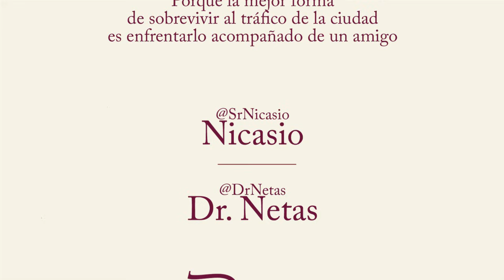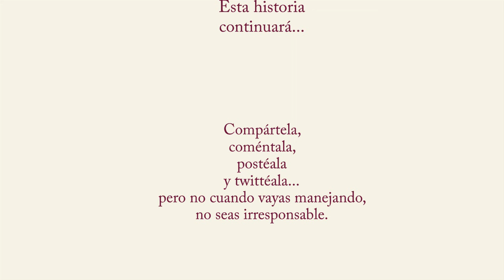Driving Dr. Netas: Viajar en Avión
En este episodio, y ya con los cinturones de seguridad puestos,  Nicasio y el Doctor comparten las experiencias adquiridas al viajar en aviones comerciales.